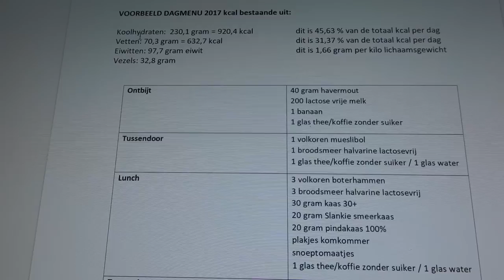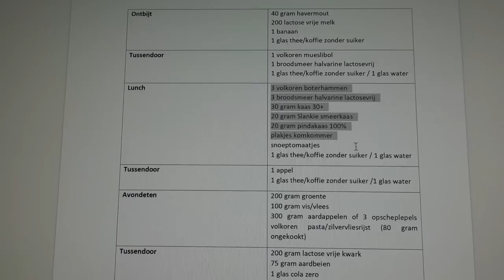LUC is WEG, eten volgens SCHEMA en Albeda DANSvoorstelling met RICHARD | ♥ iamtheknees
Begonnen met eten volgens het schema dat mijn coach gemaakt heeft. Het is lastig! Maar ik doe mijn best. Luc is weg met vrienden deze week en ik ga met Richard na de Albeda dansvoorstelling!OPEN VOOR MEER! 😏

Dankjewel voor het kijken! Tot de volgende keer ♥

- Voor al mijn video's vanaf het begin, in handige playlists, zie hier beneden 😊

► Uploadschema: Eendagsvlog, Kringloopvlog, Shoplog of ander soort video 📅

► Volg je me ook op Instagram? Ik plaats veel Reels, foto's en stories ❤️

Als je mij pakketjes of brieven wilt sturen♥:
t.a.v. iamtheknees
Bergweg 70
1217 SC Hilversum

► CAMERA & EDIT PROGRAMMA
Camera: Panasonic Lumix GH5 & SONY RX100VII
Vlogcamera: Sony

► ABOUT ME
Hallo! Ik ben Denise en welkom op mijn YouTube kanaal iamtheknees.
Ik kom uit Rotterdam en ik maak op mijn YouTube-kanaal wekelijks YouTube video's. Wekelijks verschijnt er een nieuwe aflevering/ video in de stijl van fashion, lifestyle, budget & kringloop.
In de playlists die ik heb gemaakt staan al mijn video's vanaf het begin geordend.
Dankjewel voor het bezoeken van mijn kanaal en kijken van mijn video's ♥

Check zeker de afspeellijsten die ik heb samengesteld op mijn kanaal om alle video's te checken ♥